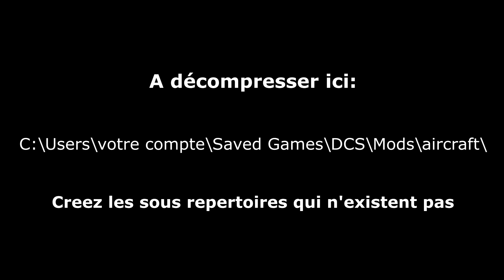DCS - Mirage F1 en Chasse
Le Mirage F1 de Eric & Patrick ( merci à vous deux) pour DCS, il faut Flaming Cliffs 3 pour que cela fonctionne.
prendre le lien mediafire.

Extérieurement il est superbe.